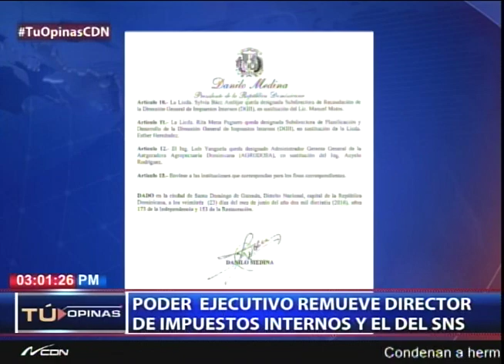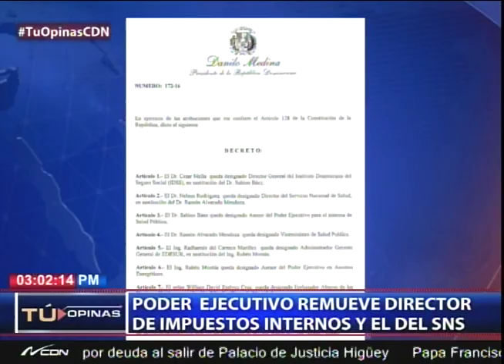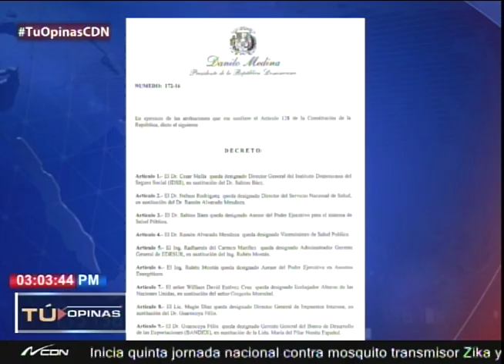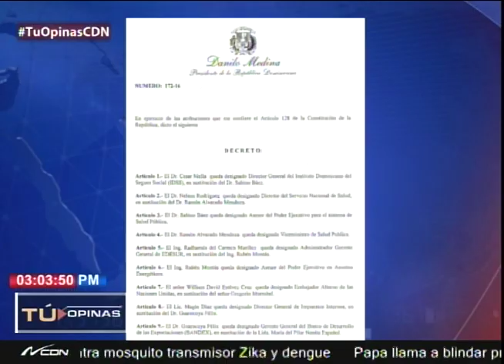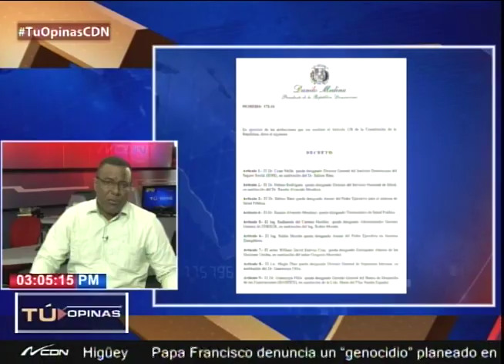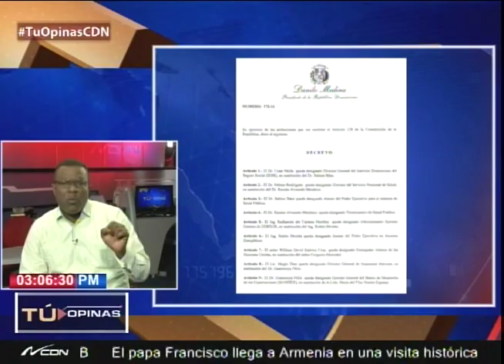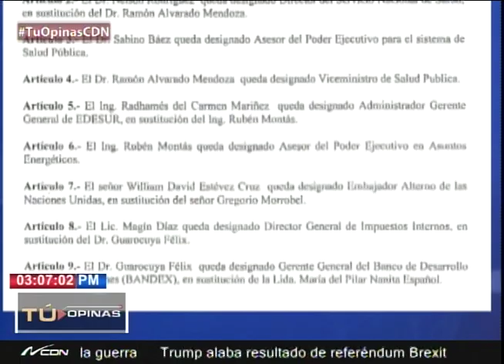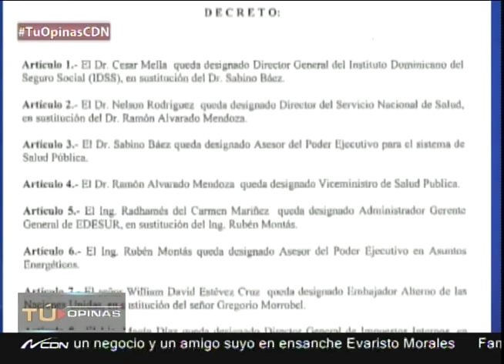Tú Opinas CDN: ¿Remoción de funcionarios son suficientes o debe haber más cambios en el Gobierno?1